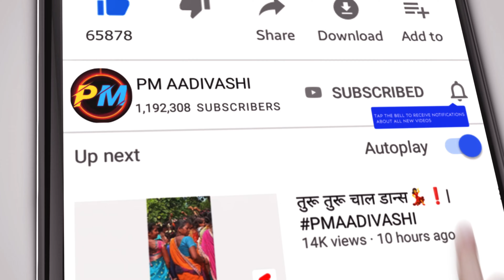रोशनी म्युझिकल Tarpa Player 💗 |♦️Roshani Musical♦️ Femous Keyboard Master | ◇ Karan K Karki ◇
Roshni Musical tarpa player Femous keyboard master Karan k Karki